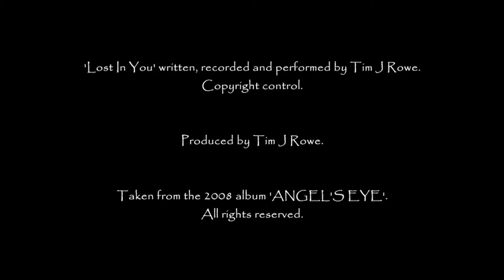LOST IN YOU [2008] - Tim J Rowe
Written, recorded and performed by Tim J Rowe.
Produced by Tim J Rowe.
Taken from the 2008 album 'ANGELS' EYE'.